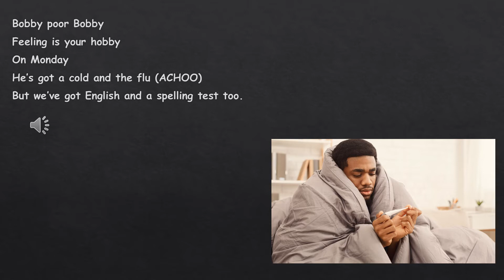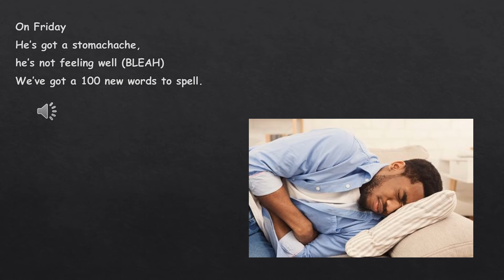Raps by Karagiannis Nickolas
A poem turned into Rap very creatively by a student of ours